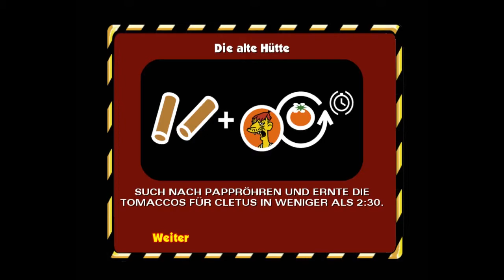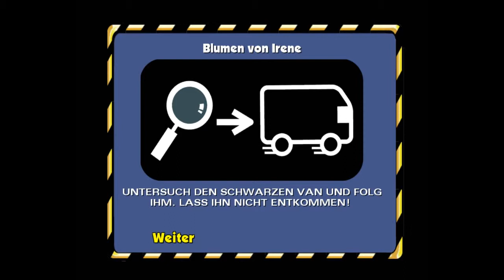The Simpsons Hit & Run - #4 [Deutsch] - Werden wir ausspioniert?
Merkwürdige Kameras und schwarze Vans?!

Gameplay von: Seraxler